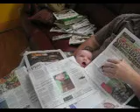Alex buried in newspapers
Curtis buried Alex in newspapers- he seemed to like it!